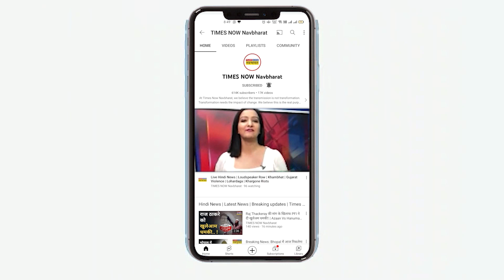India Economic Conclave में Adar Poonawalla ने की PM Modi की तारीफ | Hindi News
देश की सबसे बड़ी Vaccine निर्माता कंपनी Serum Institute of India के CEO Adar Poonawalla ने India Economic Conclave में रैपिड फायर राउंड के दौरान PM Modi से जुड़े सवाल पर कहा कि इस समय देश में पीएम मोदी का कोई विकल्प नहीं है.देखें वीडियो.